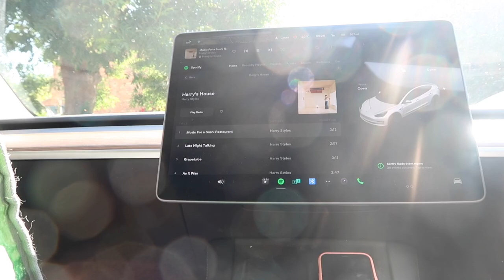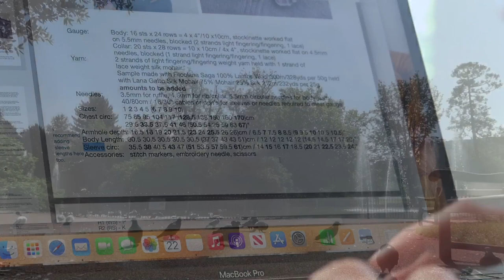DITL - ASMR Summer Vlog with Penrose Knits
Hello and welcome to a special video from me!
My name is Laura and you will usually find be hosting my knitting podcast and sharing my designs. After quite a long spell of poor mental health, I stumbled upon the work of Japanese and Korean Homemakers such as @Honeyjubu @hamimommy and @haegreendal .

As a stay at home mum and full time homemaker, I have really struggled with my role and sense of purpose and despite starting my own business, I still feel overwhelmed and resentful of the tasks I have to perform everyday. Seeing the way these creators find joy and beauty in the everyday routine of life as a homemaker, has reminded me just how lucky I am to be in the position.

In a years time both of my children will be in school and this phase of my life will be over, so I’m going to do my best to make the most of every second.

I made this video as a grateful homage to the art these creators make, and hope my humble version brings you some joy too.

I had so much fun making it from start to finish and it has really helped me realign with my surroundings and the fortunate position I find myself in.

Laura